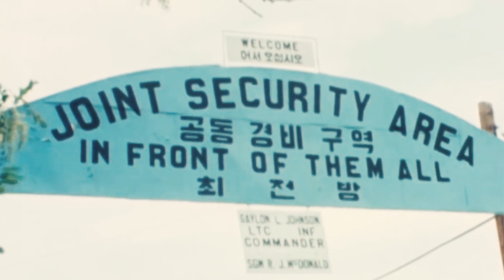Amazing places to visit in South Korea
Attention, travel junkies!
South Korea has got everything you could ever want: gorgeous temples, water-parks, a peek across the border, and food that will give you a run for your money, and your digestive system, but it’s all a risk worth taking.

So come on down and experience the land of K-pop, K-dramas, and all things "K" – just don't forget to bow respectfully to your BTS overlords.

YouTube will recommend more videos like this one to you.